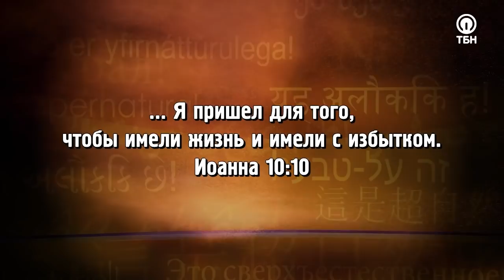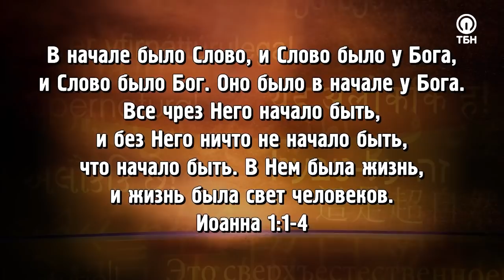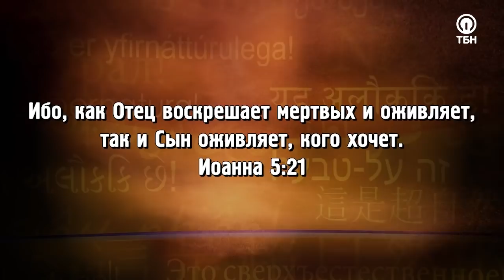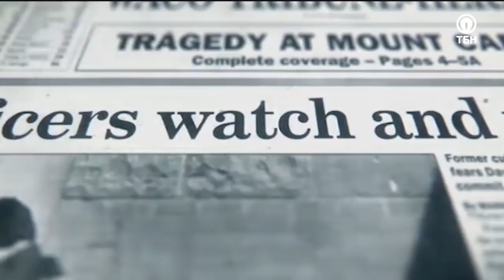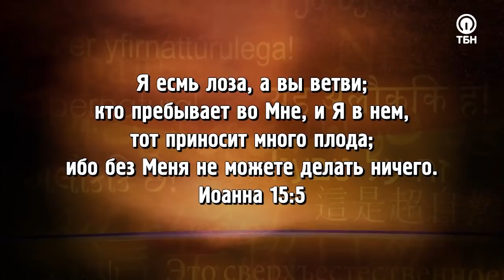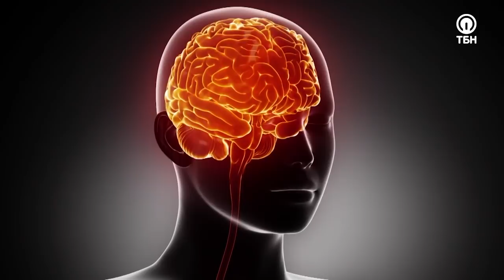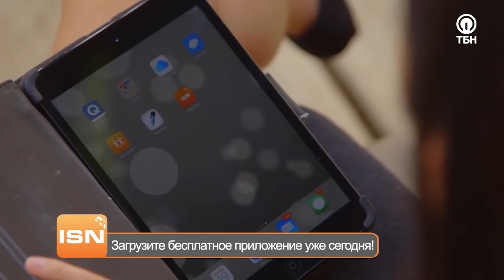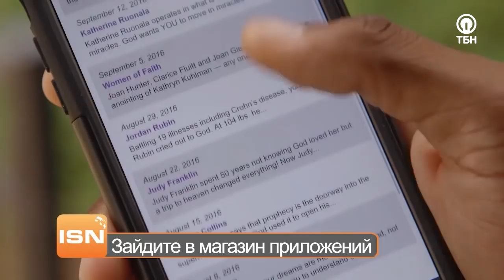ЧУДОТВОРЕЦ ВНУТРИ НАС! «Это сверхъестественно!» (1113)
Все мы читали истории в Священном Писании, когда Иисус исцелял множество людей по одному лишь слову. А как насчет нас с вами? Ведь Иисус обещал, что мы будем творить Его дела, и даже больше! (От Иоанна 14:12)

Гость Сида Рота Чед Гонсалез – христианин с самого детства. Однажды его вера пошатнулась, и он бросил Богу вызов, после чего получил удивительное пророчество, открывшее настоящий поток чудес!

«Мы знаем определенные правила, знаем, что нужно нажать правильную кнопку и дернуть за нужный рычаг. Но суть в том, чтобы поддерживать и взращивать в себе осознание Бога внутри нас. Та же мера той жизни, которая была в Иисусе, есть и внутри тебя и меня. Это даже важнее, чем то, что мы идем на небеса! Цель нашего пребывания на земле в том, чтобы быть носителями жизни Бога здесь и сейчас. Многие служители сомневаются и не верят в исцеление, потому что не видят результатов. Положим этому конец!»

Служитель расскажет, как Господь открыл ему глаза на суть исцеления, даровав сверхъестественное помазание, в котором он двигается по сей день.

О чудесном освобождении от проказы группы подростков, изгнании беса из бывшей ведьмы, и принципах, как укрепить свою веру в силу исцеления – смотрите в программе!